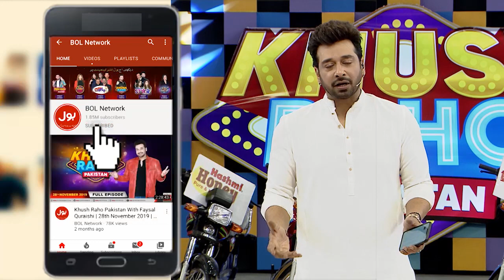Whisper Challenge | Khush Raho Pakistan | Faysal Quraishi | Instagramers Vs TickTockers